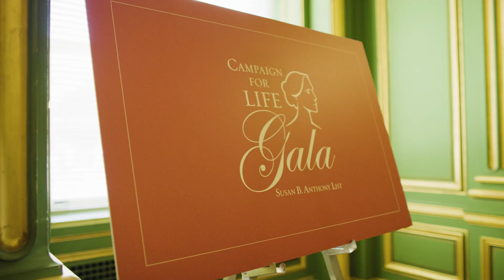Highlights: 2019 SBA List Campaign for Life Gala featuring Nikki Haley